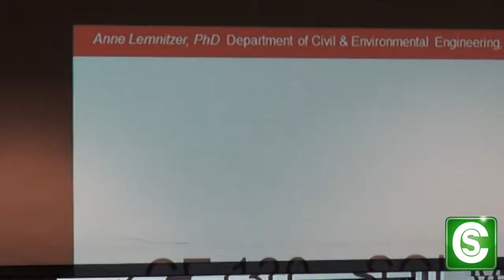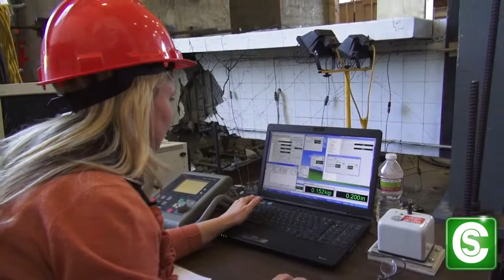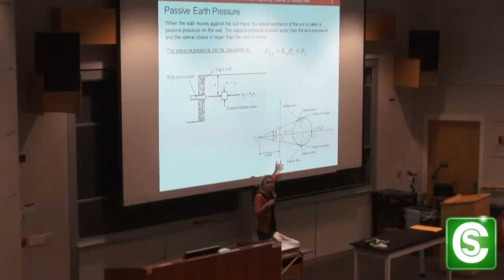How to Become an Earthquake Engineering Professor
Anne Lemnitzer shows you what it's like to be an Earthquake Engineering Professor, why she loves her job and what steps you need to take if you would like to be an Earthquake Engineering Professor too!